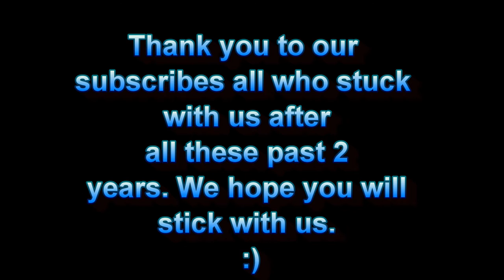GamersComms Intro Redux 2016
As we have been on YouTube for about I think 2 to 3 years I thought it was time for a updated intro we hope you guys like it and for those who stuck with us thank you very much. :D This is the opening to Gamers Comms Channel where both old and new school gamers come together to do commentary and don't forget to check out the website and Facebook page don't forget to rate, comment, subscribe and like thank you guys. Diwasaki1

Music used for the intro: Duck Tales - The Moon Theme ~Epic Rock Version~ By GuiltyGearRockYou